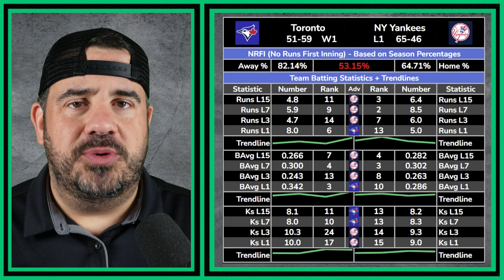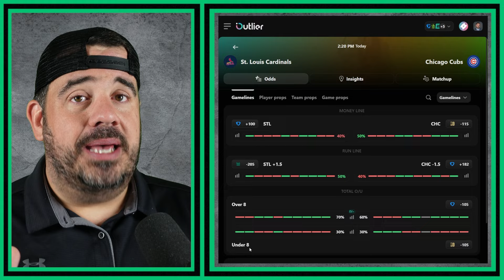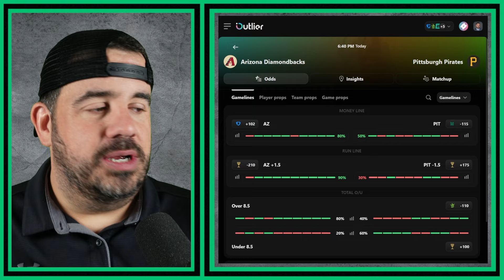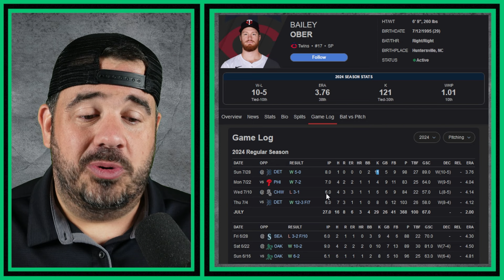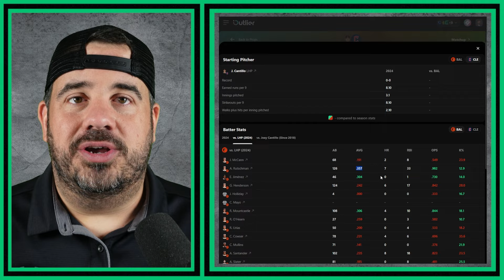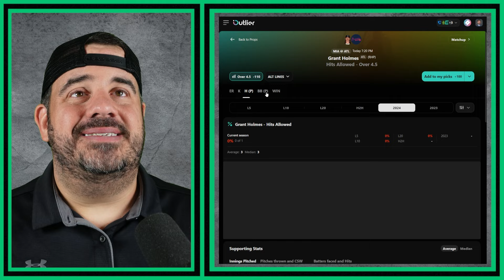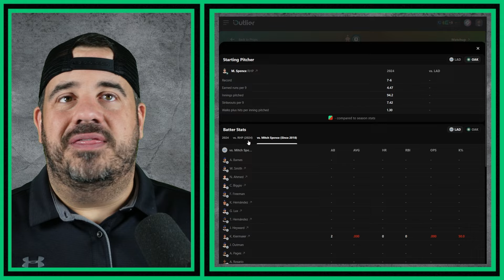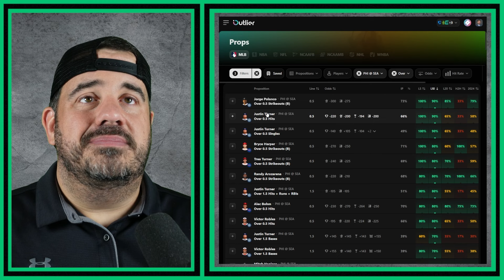8-4 Yesterday | PROFIT in Back to Back Days | Top Bets & Predictions | Saturday August 3rd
Daily video breaking down statistics for each MLB game on the schedule.
Become a HQ Member and access the following:
- Access to the Brand New Discord Server (Multiple Sports)
- Early Access to the Daily Video Breakdowns
- Plus More (I will add more as we go!)
0:00 INTRO
0:49 TOR/NYY
5:02 STL/CHC
8:50 MIL/WSH
11:58 KC/DET
15:32 ARZ/PIT
19:42 BOS/TEX
22:15 CWS/MIN
26:23 SF/CIN
29:44 BAL/CLE
32:50 TB/HOU
36:18 MIA/ATL
39:01 COL/SD
43:46 LAD/OAK
46:56 NYM/LAA
50:29 PHI/SEA
52:57 ENDING